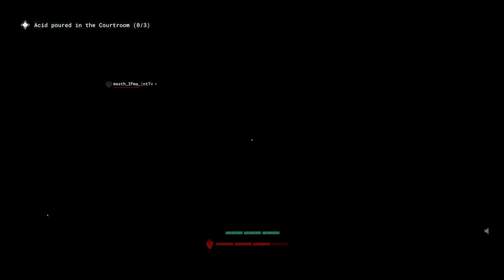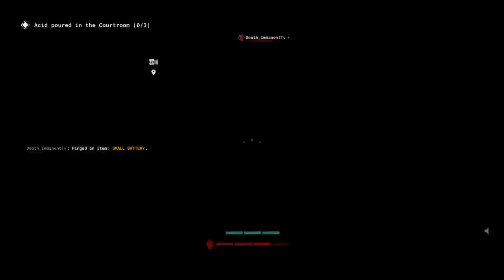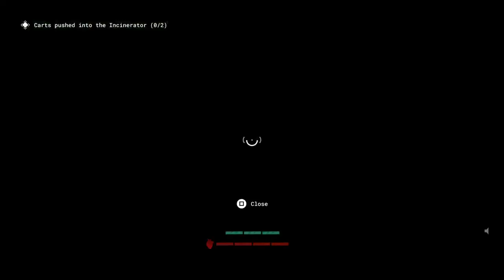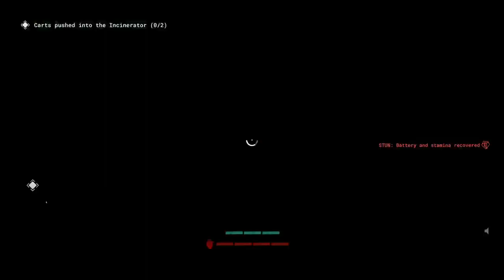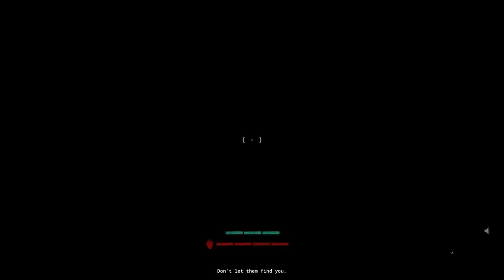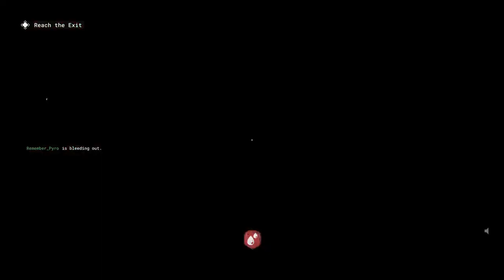SURVIVING THE OUTLAST TRIALS?!?!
Here is the Outlast Trials Live stream from twitch. Be nice to others and stay lit. Adios yall.